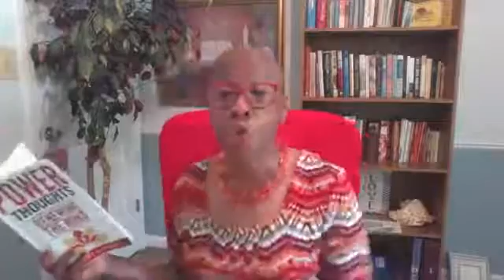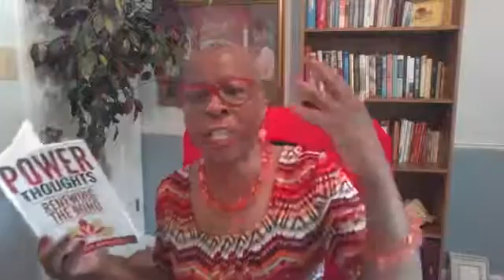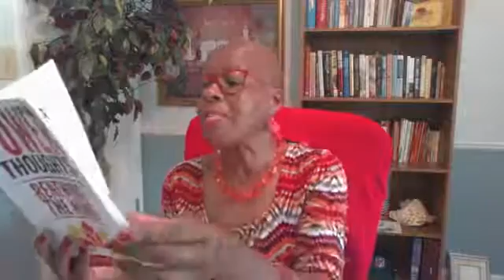Is Your Mind Anchored In JESUS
As your mind, body, and soul expert I am here to offer hope and guidance.